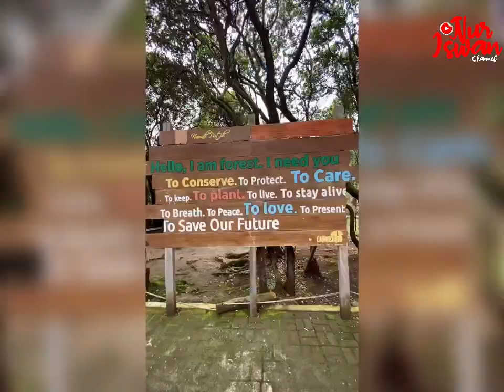Panorama Cantik Kawah Putih Ciwidey Bandung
Banyak wisata yang menarik, cantik dan ciamik di Kawasan Ciwidey Bandung. Yang paling instagramable adalah Kawah Putih. Puas banged krn banyak spot foto yang cantik dengan panorama yang mengagumkan